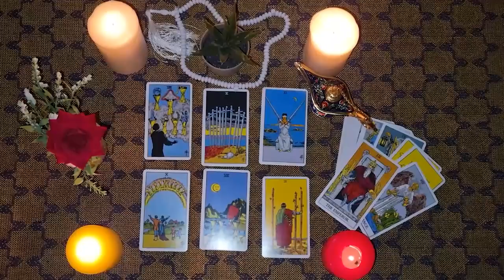PISCES😃HIS TRUE INTENTIONS WITH YOU😱🔮